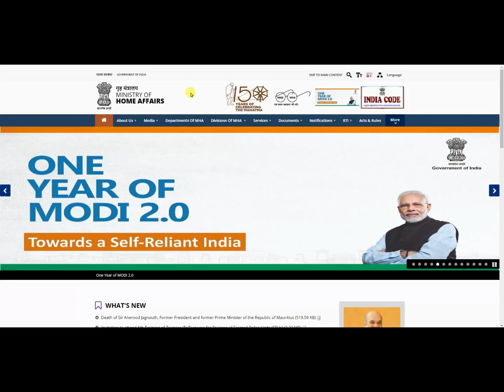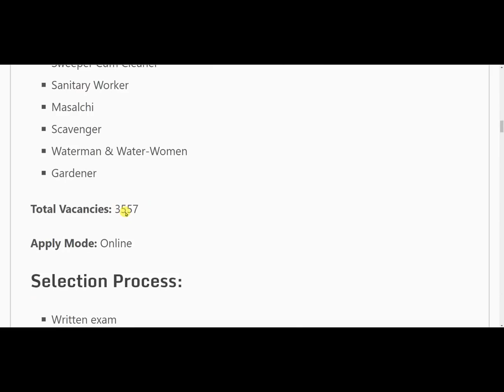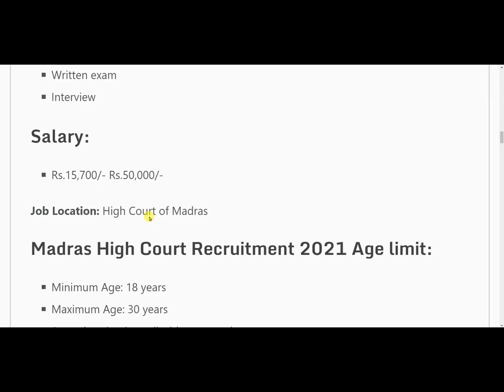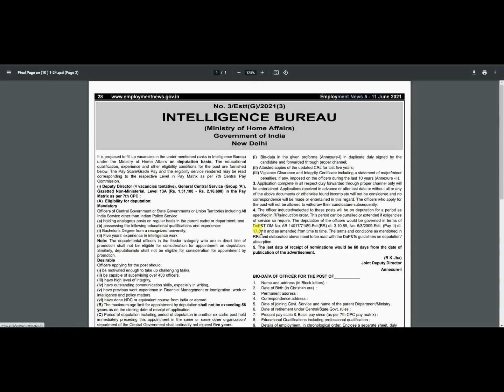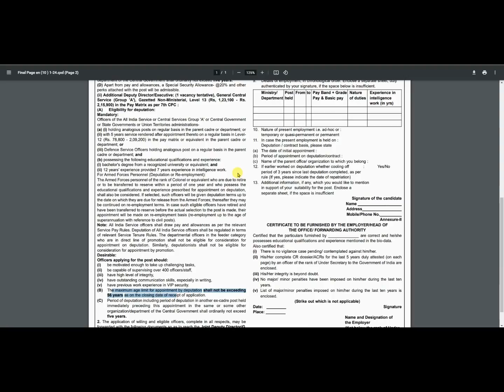ib recruitment 2021// sarkari vibhag bharti 2021// new vacancy 2021// sarkari result